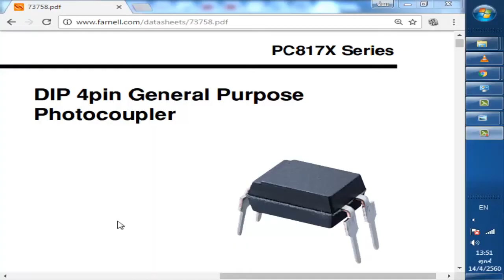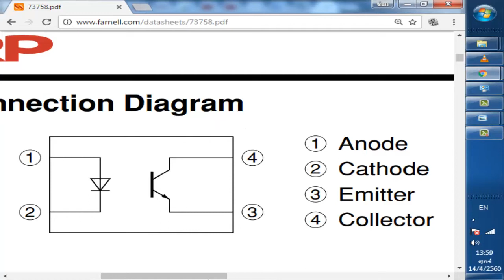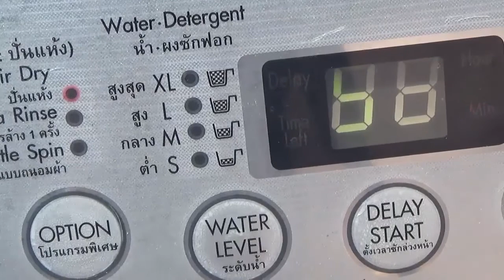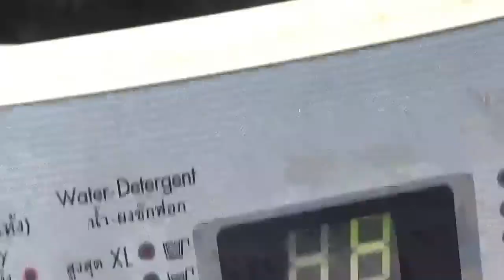เครื่องซักผ้าหยอดเหรียญทำอย่างไรได้ระดับนํ้าสูงสุด highest water Level Coin Washing Machine